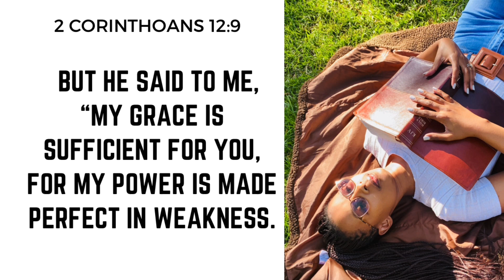Day 27: The prayer that rearranges your perception of things